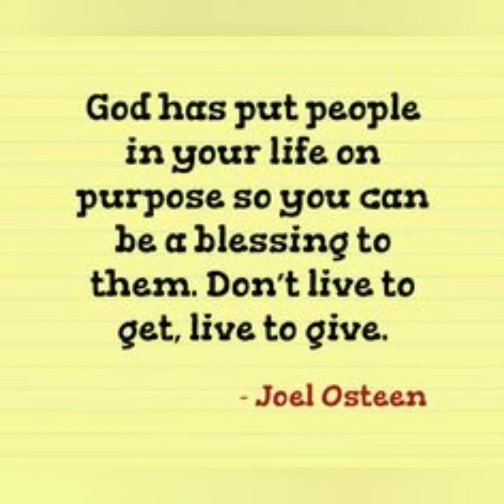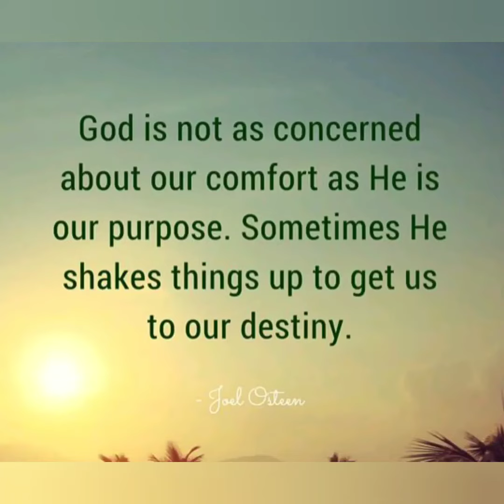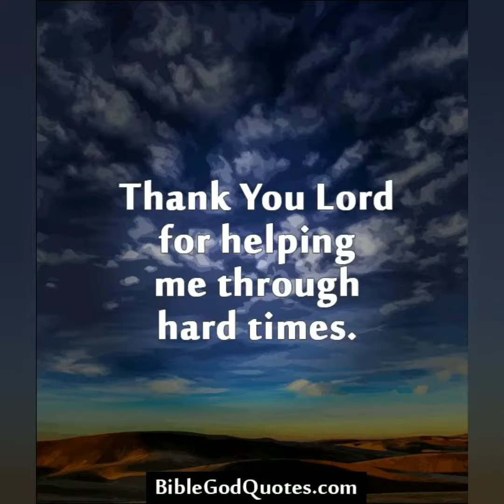Joel Osteen Messages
Joel Osteen is an American Pastor, who inspired more Life and help hopless people rediscover the true Meaning of Life.

Be Thankful, be Inspired, be grateful, be blessed everyday.

Covered backround:
Power of Love of Hillsong